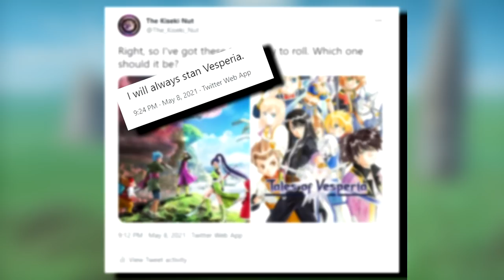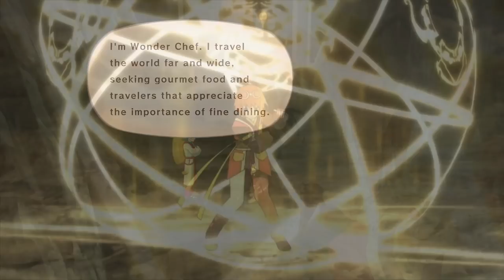I Tried To Like Tales of Vesperia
A game that was on my backlog for 2021, and one of the titles I was looking forward to playing.

Unfortunately, Tales of Vesperia just didn't do it for me, which is a shame as some fans consider this to be the best the Series has to offer.

Though it had the odd flash of excellence, mostly due to the main protagonist, my overall experience just felt flat and unfulfilling.

It's a shame, but it does happen once in a while.

Zero no Kiseki OST - Afternoon in Crossbell
Ao no Kiseki OST - A New Daily Life
Ao no Kiseki OST - Seize The Truth
Sen no Kiseki II OST - Blue Destination
Sora no Kiseki SC OST - Looking Up at the Sky
Ao no Kiseki OST - A Barrier to Get Over
Sen no Kiseki IV OST - Lyrical Amber